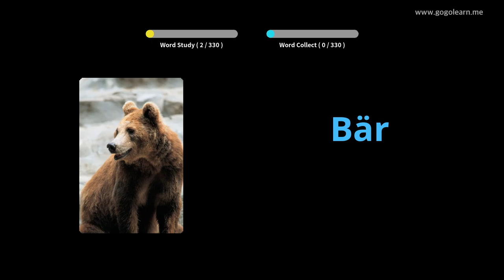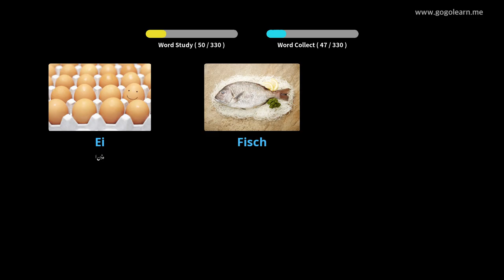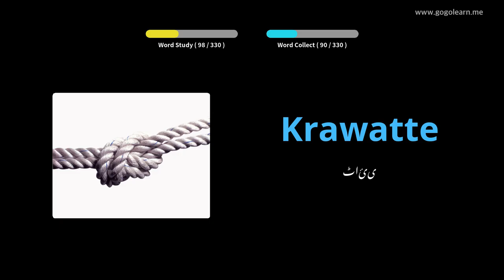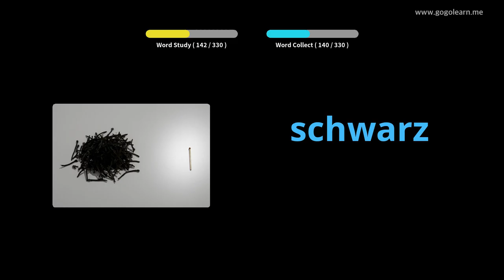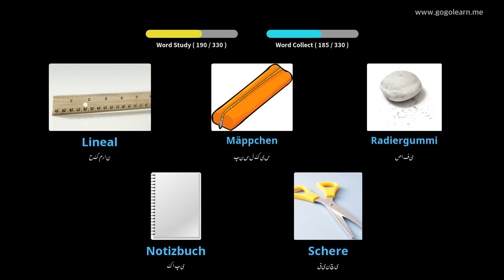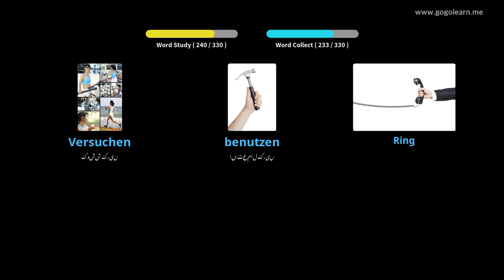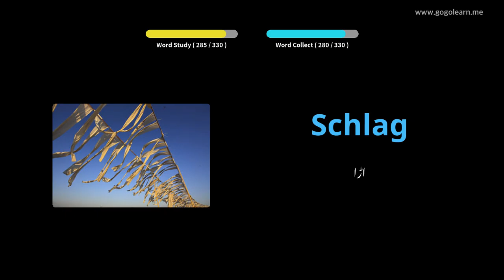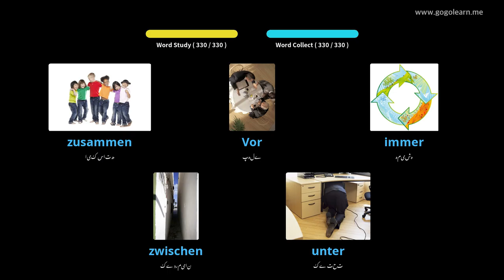ڈرائیونگ کے دوران جرمن الفاظ سن رہے ہیں |Golearn